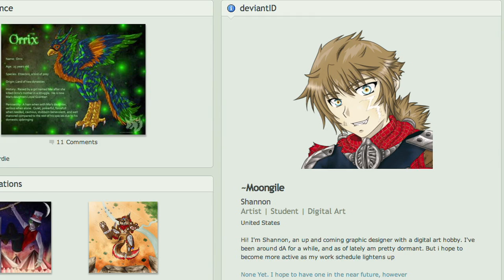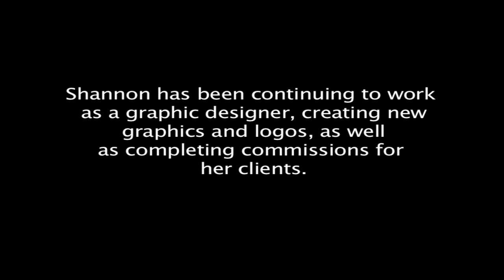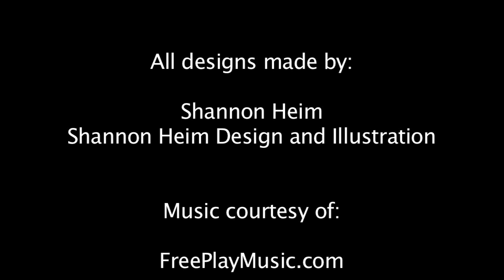Shannon Heim Documentary Final Cut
This is the finished product of the documentary I created for my friend and local graphic designer Shannon Heim. As you can see, it is a ton shorter then the rough cut was, since a lot had to be cut out to make it a more compelling piece. But being shorter, doesn't mean that it isn't a great story.

Produced by:
Tyler Ditlow Photography Studios

Directors:
Shannon Heim
Tyler Ditlow

Producer:
Tyler Ditlow

Directors of Photography:
Tyler Ditlow
Nick Cleary

Video Editor:
Tyler Ditlow

Interviewed:
Shannon Heim
Tyler Ditlow

All designs made by:
Shannon Heim
Shannon Heim Design and Illustration